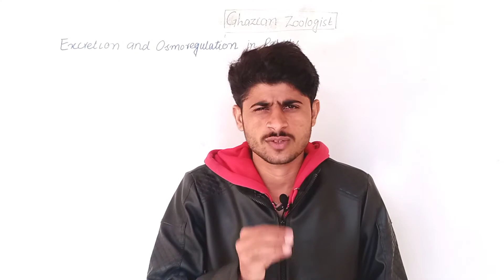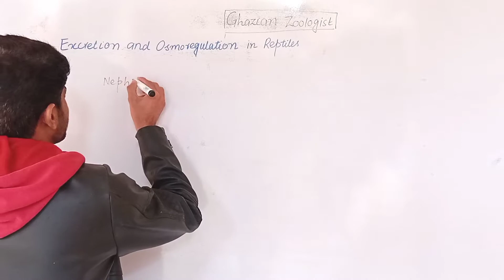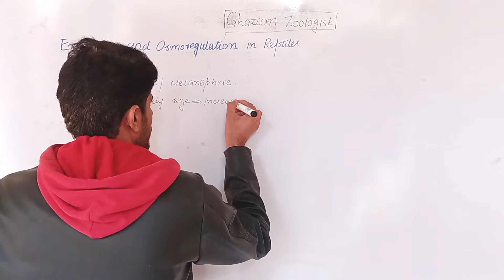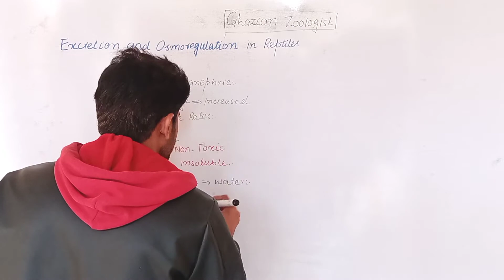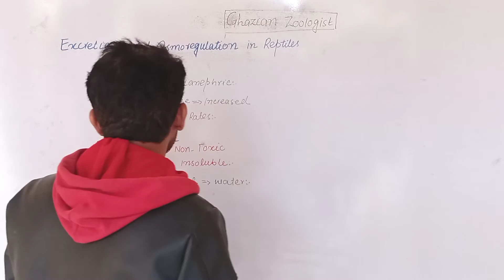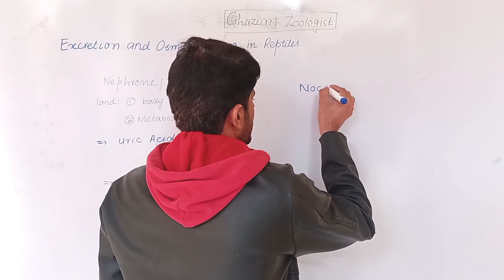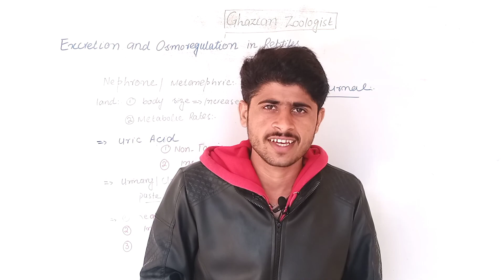Excretion and Osmoregulation in Reptiles| Zoology by Miller and Harley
Excretion and Osmoregulation in Reptiles
Osmoregulation